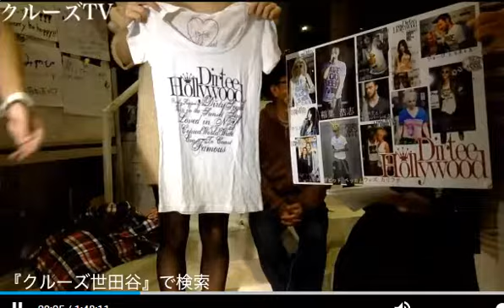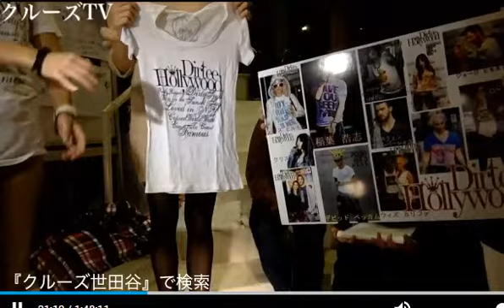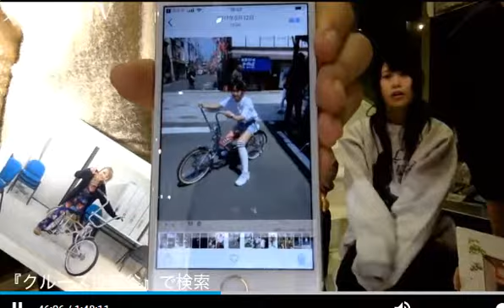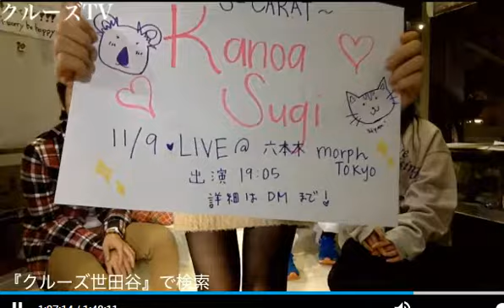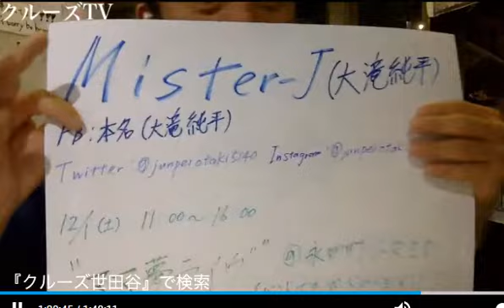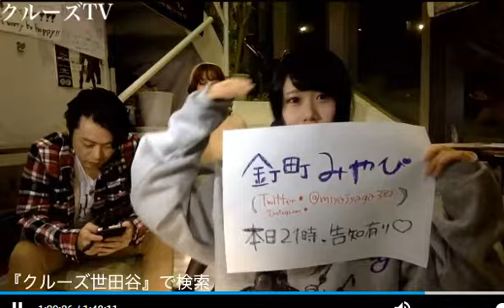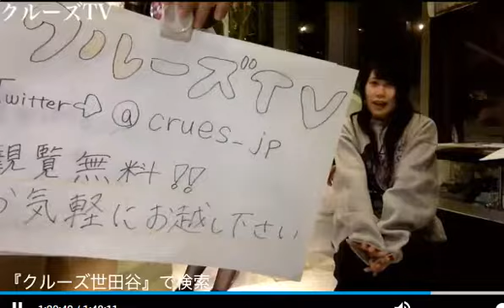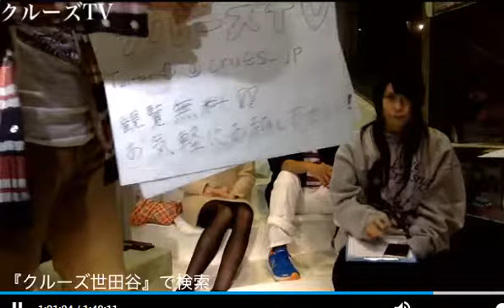クルーズTV #137 KanoaSugi 釘町みやび Mister-J 森田武博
■番組概要■
所属タレント・モデル・アーティストによる芸能界のぶっちゃけ面白トークを生配信するライブ番組！
バラエティ番組として、スタジオ見学や、飛び入り配信参加歓迎のラフなスタイルで配信中です♬

■番組放映予定時間■
【毎週 木・日曜日 19:00~20:30】
セレクトショップ クルーズ世田谷から好評配信中！
見学・観覧・大歓迎です(＾ω＾

出演者
KanoaSugi
釘町みやび
森田武博
Mister-J
大貫誠二
大滝純平
カテゴリ
芸能